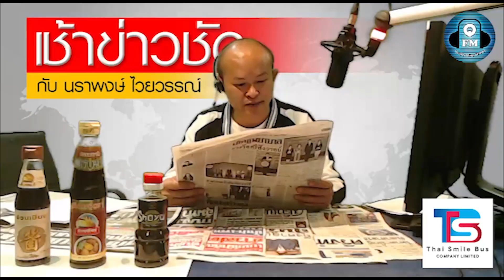รายการเช้าข่าวชัด กอนช.เตือน กทม. นนทบุรี สมุทรปราการ น้ำทะเลหนุนสูง 24-29 ส.ค. 65